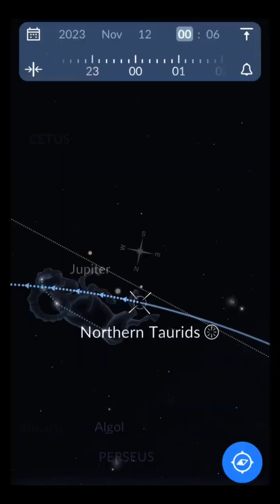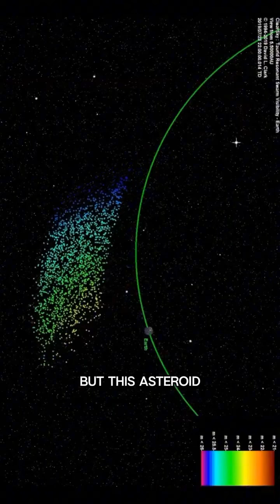The Taurid Stream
The Taurid meteor shower peaks around June 29-30, aligning with events like the 1908 Tunguska impact. This diffuse meteor stream likely formed from a massive comet breakup 25,000–30,000 years ago. Could certain asteroids today still be remnants of that ancient fragmentation?

The discoveries being made right now are changing everything. We’re hosting events where experts bring new research, groundbreaking theories, and real-world evidence straight to you. Want to be part of it?

See more from Randall @TheRandallCarlson